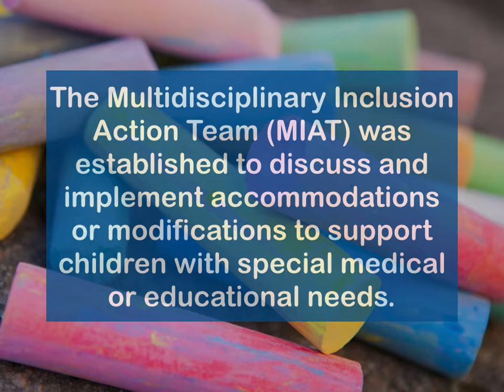MIAT VIDEO 2018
Multidisciplinary Inclusion Action Team (MIAT) Video